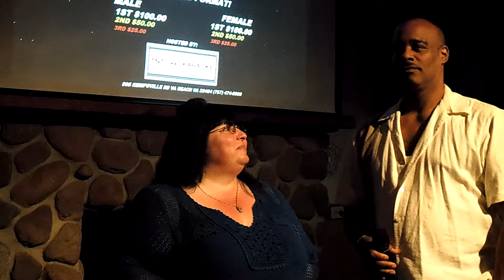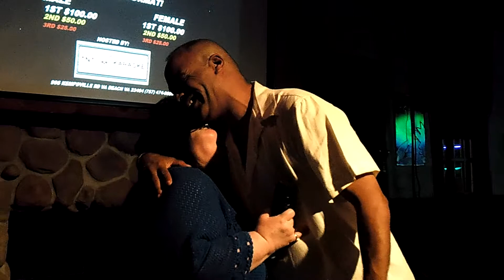EVERYTHING I DO I DO FOR YOU COVERED BY LINDA & STERLING